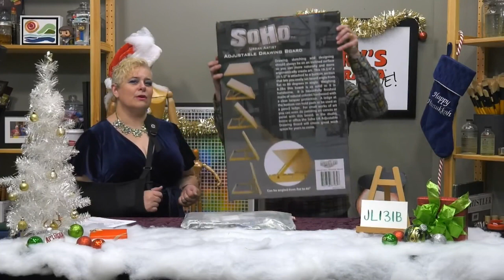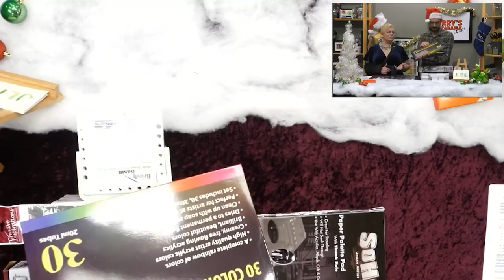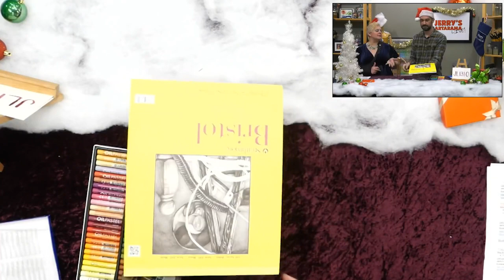Holiday Gift Guide | Jerry’s Artarama Art Supplies Online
Get a head Start on your Art Supply Gifts for that Favorite Artist on your List! Looking for the perfect gift for your art students, a crafty niece or nephew, or your best friend who enjoys dabbling with color? Do you suffer from “that” significant other or well-intentioned parent who always wants to bestow you with art supplies, but wants to give you something to open, instead of simply giving you a gift card to get what you want?

Join us for this helpful episode, to plant a bug in their ear for a REAL gift that’s just right! Join the Jerry’ s Facebook Live Team, for great gift ideas for every skill level and budget, as well as a few great gift ideas just for you. ‘Tis the season to treat yourself to something for your artistic stocking!

This is your Holiday Gift Guide (JL131). Build your list today with the full listing of the art supplies used in this episode can be viewed

However, due to the fact that this episode aired almost two years ago,  some of the products are no longer available or on back order. Please check back to view the item's status.

**Please note the sizes used in this video are currently out of stock:
 - #86469, Vanish 4-In-1 Artist Eraser Individual
 - #70630, Canson Mi-Teintes Pastel 12X16" Pad
 - #89050, Creative Inspirations 9x12" Stretched Canvas 5/8" Deep Pack Of 5

**Please note that the products listed below are no longer available:
 - #88695, Jerry's Artarama Colossal Deluxe 9x12" 60lb Paper Sketchpad
 - #89716, Cezanne Colored Pencils Tin Set Of 72
 - #64249, Fabriano Artistico Traditional White 140lb 9X12" Cold Press Watercolor Block
- V00857, LUKAS CRYL Studio Wood Box Acrylic Set
- V19547, LUKAS Berlin Water-Mixable Oil Colors 18-Piece Deluxe Wood Sketch Box Set

For more Jerry's Live Again episodes, please join us Wednesdays at 7 or when the time suits you! This is a previous Jerry's LIVE broadcast with Amy, our former Live Host and Product Specialist and 'Occasional' Will. The original from November 26th, 2019 can be seen

To be part of the regular live art events join us every Tuesday at 5:30pm est. on our Jerry's YouTube and Facebook channels.
Watch, learn, and ask questions. Interactive art instruction from Jerry's Artarama Art Supplies.